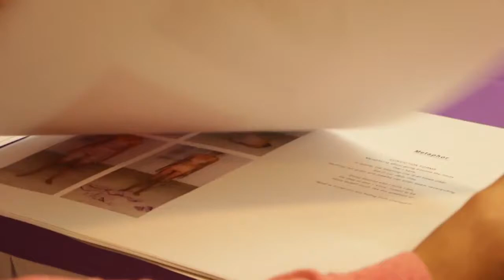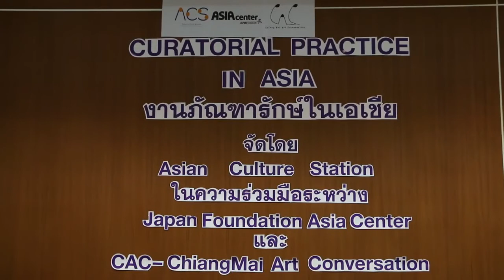Curatorial Practice in Asia Symposium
【 Curatorial Practice in Asia Symposium · สัมมนางานภัณฑารักษ์ในเอเชีย 】 15 - 17 July 2017 in Chiang Mai, Thailand

A symposium on "Curator Practice in Asia" organized by Asian Culture Station. The event aims to raise understanding of how curators work in Asia to general audiences including artists, young curators, art managers and people who with art-related careers. The invited curators are from the UK, the Philippines, Singapore, and Japan.

■ Saturday 15 July 2017, 1 - 6 pm
Auditorium Room, Chiang Mai University Art Center
■ Sunday 16 July 2017, 1 - 5 pm
Fai Kham Room, University Academic Service Center (UNISERV CMU)
■ Monday 17 July 2017, 1 - 4 pm
Bua Tong Room, University Academic Service Center (UNISERV CMU)